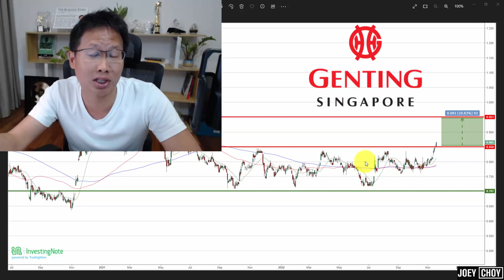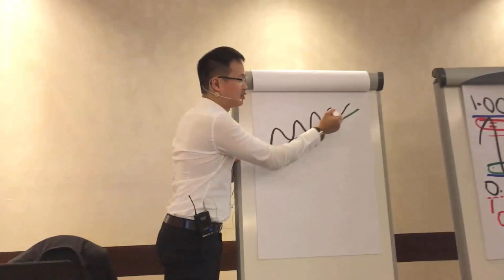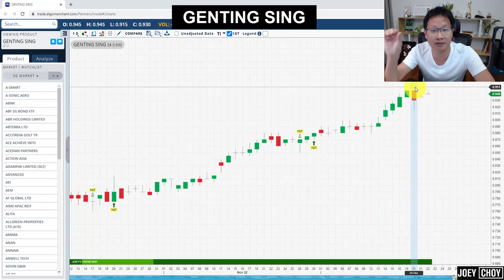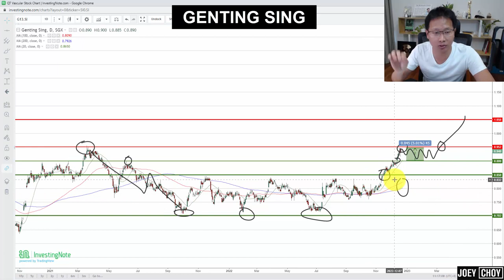Genting Singapore Still a BUY? | The Stock to Watch for 2023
Have covered Genting Singapore stock a month back and we have since hit our target. What is the outlook for 2023? Can we still see further upside even though it has already pushed higher? Watch this video to find out.

How to Trade The Stock Market as A COMPLETE Beginner in 2021 (LIVE Trade Step-by-Step Walkthrough)

How to Trade Breakouts in the Stock Market Like a Pro in 2021 (LIVE Trade Walkthrough)